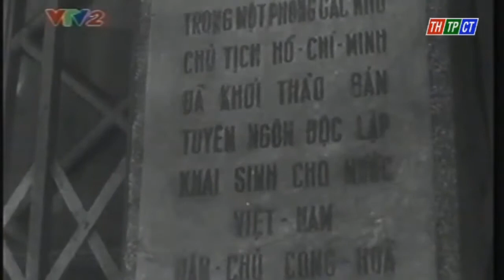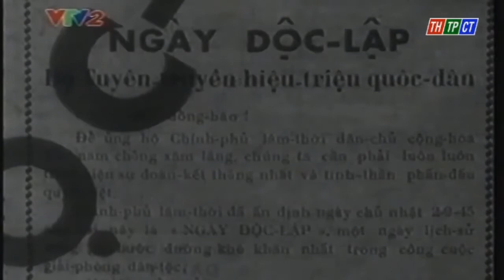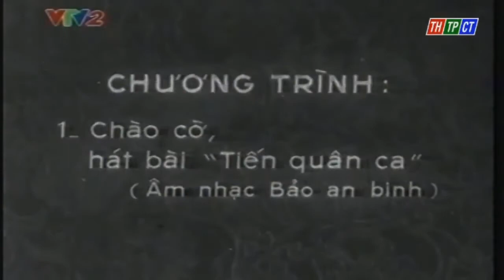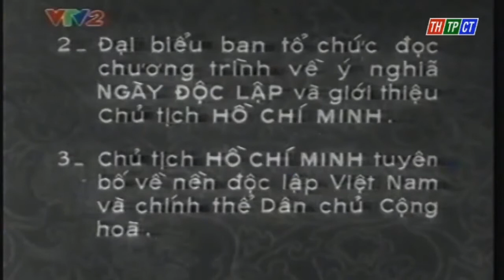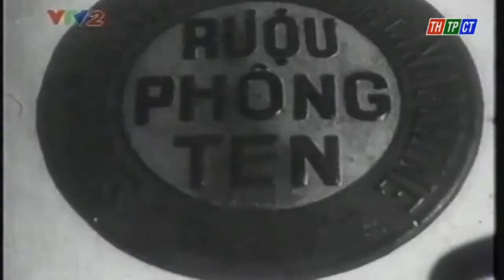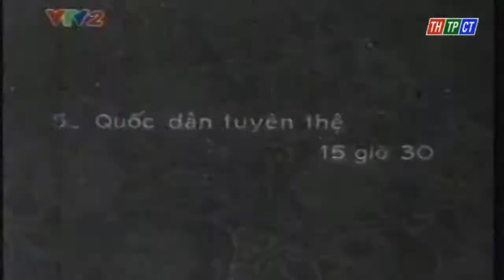Phim tai lieu Ngay doc lap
Phim tai lieu   Ngay doc lap  11 phut